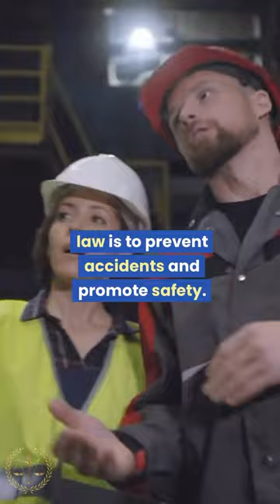Cocktails and Cows? Not in Scotland!